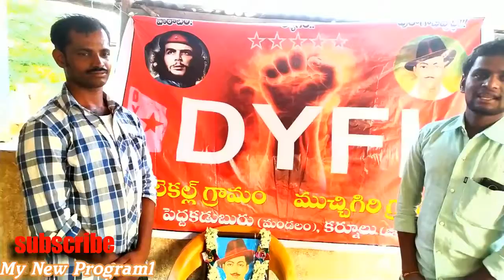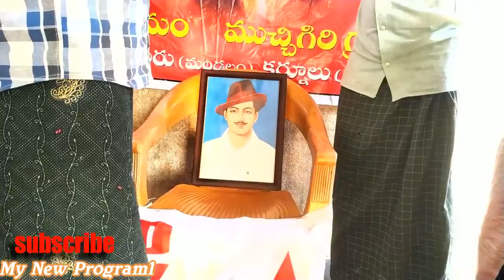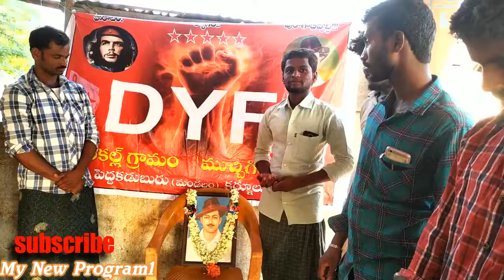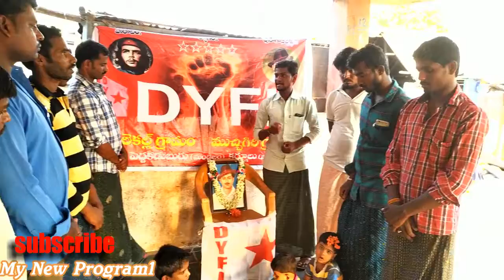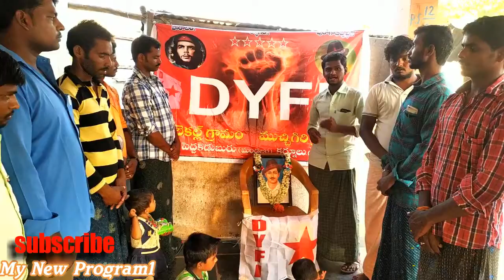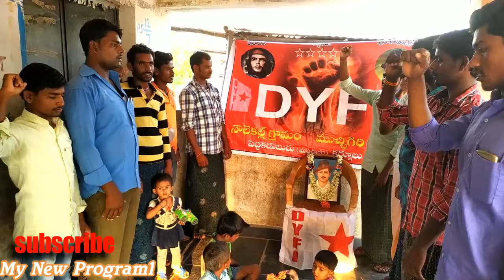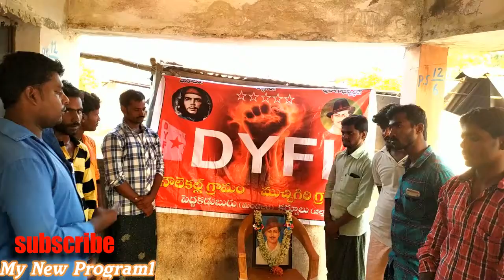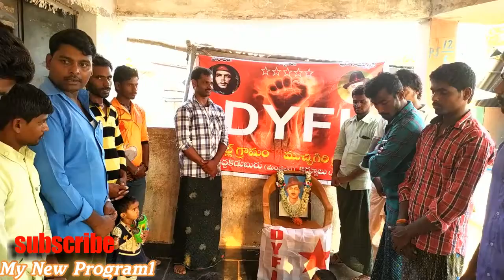DYFI_COMMUNISIM_LEFEST_BHAGATH_SING_VIDEOS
COMMUNISM BHAGATHA SING Letest VIDEOS